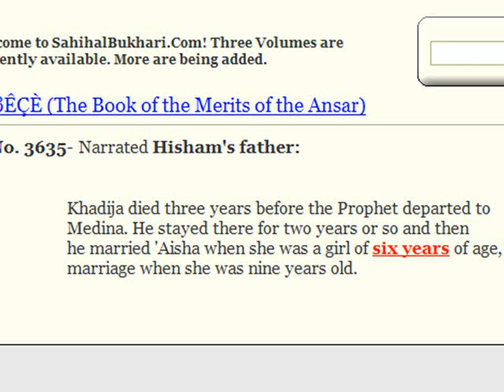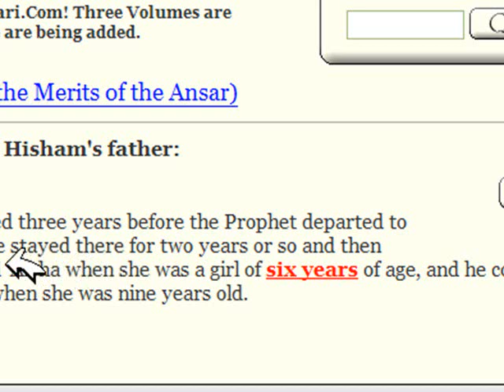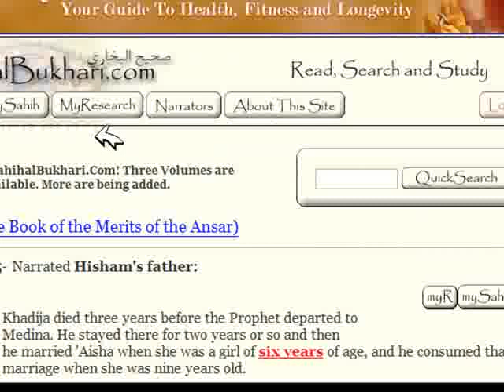Marriage of Ayesha and Muhammad PBUH Comprehensive Answer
Marriage of Ayesha and Muhammad PBUH Comprehensive Answer Part Narrated Hisham's father: Khadija died three years before the Prophet departed to Medina. He stayed there for two years or so and then he married 'Aisha when she was a girl of six years of age, and he consumed that marriage when she was nine years old.